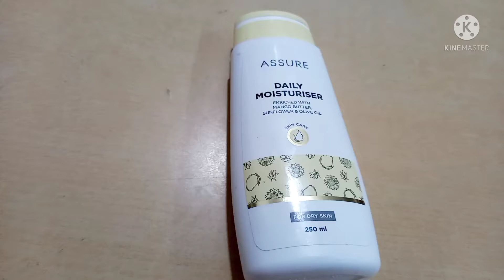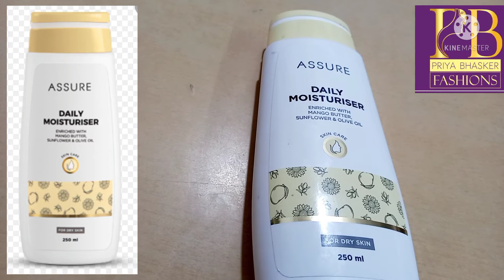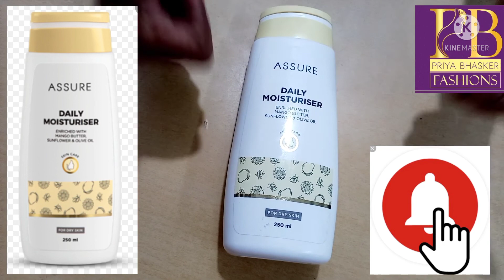ASSURE DAILY MOISTURISER